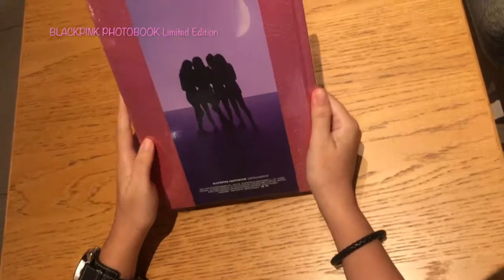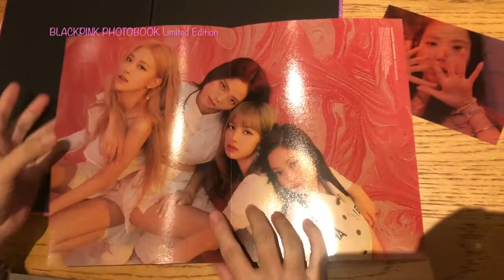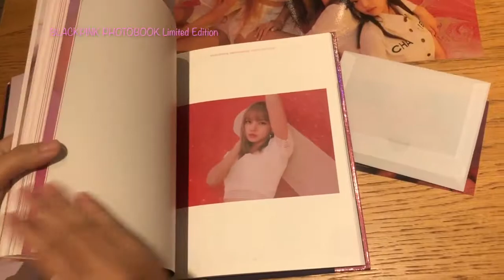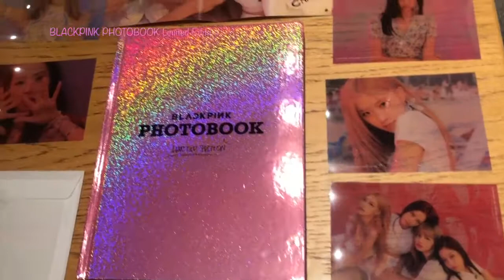BLACKPINK 블랙핑크 PhotoBook Limited Edition | Unboxing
Kim Ji-soo 김지수
Jennie Kim 김제니
Roseanne Park 로제
Lalisa Manoban Lisa 리사